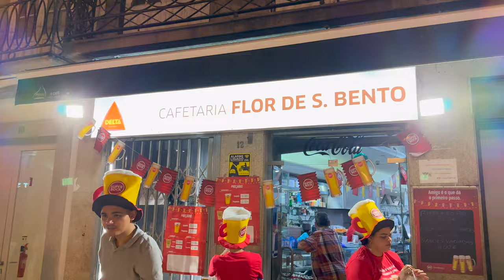São João Celebration Night in Portugal | Feast of St. John of Porto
In this video, I have shared São João Celebration night. São João Festival is a joyful and exuberant celebration that brings communities together to honor St. John and enjoy a night of music, dancing, delicious food, and traditional customs. It's a time when the city of Porto, in particular, bursts with energy and creates lasting memories for both locals and visitors alike.This celebration is for Festas de São João which is an annual traditional festival that takes place in several cities across Portugal.
It takes place annually on the night of June 23rd to June 24th and is deeply rooted in Portuguese culture.
The streets of Porto come alive with vibrant celebrations, as people flood the city center. One of the iconic traditions of São João Festival is the custom of hammering.
At midnight, as a part of the celebrations, people release thousands of illuminated hot air balloons into the sky. Fireworks are an integral part of São João Festival. As the night progresses, stunning fireworks light up the sky, creating a beautiful spectacle for all to enjoy.
People gather around outdoor grills, where they cook and enjoy fresh sardines, along with other traditional Portuguese delicacies and local wines.
São João Festival also features lively street markets, where vendors sell traditional crafts, souvenirs, local products, and various treats. It's a great opportunity to explore Portuguese culture during summer season.

You may also find interest in-

Directed & Edited by : Rupal Sahu
Videography : Rupal & Vishal Shah